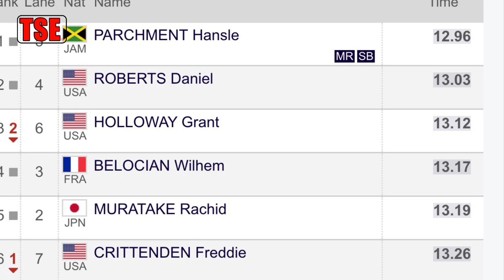Men’s 110m Hurdles | Parchment Stuns Holloway | Xiamen Diamond League 2023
Olympic champion Hansle Parchment stuns 3 times world champion Grant Holloway in the men’s 110m hurdles at the Xiamen Diamond League